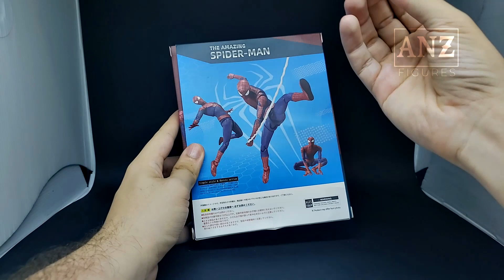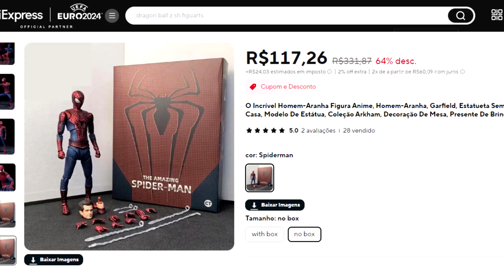Spider Man Andrew Garfield PIRATEX CT TOYS REVIEW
Miranha no Aliexpress